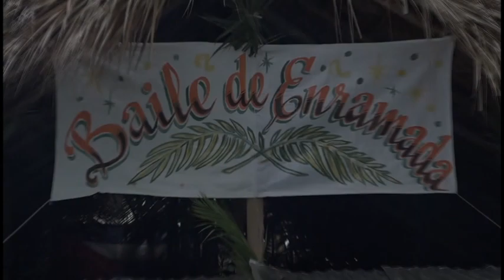Concluyó en Niquero Festival de Órganos Raquel Morales in Memoriam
Las  historias  de  organilleros, órganos y bailadores  de  la llamada música  molida discurrieron en el evento teórico “El órgano y  su recorrido  en  el  tiempo”,  que  organizó el Museo Municipal  de Niquero, como parte  de  las  actividades  de la vigésima  edición  del Festival  de Órganos Raquel Morales In Memoriam.

El evento único de su tipo en el país, tiene como objetivo salvaguardar y promover esa tradición, declarada Patrimonio Inmaterial de la Nación.(